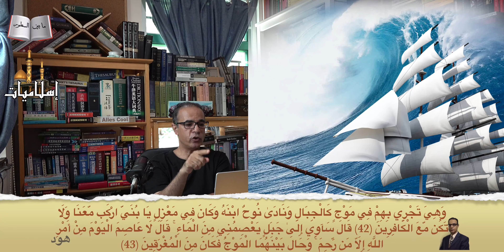(٣) القَصَص ومشاهد يوم القيامة في التصوير الفني في القرآن للمفكر الإسلامي الأستاذ سيد قطب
(٣) التصوير الفني في القرآن للمفكر الإسلامي الأستاذ سيد قطب: القَصَص ومشاهد يوم القيامة
للانتساب للقناة: